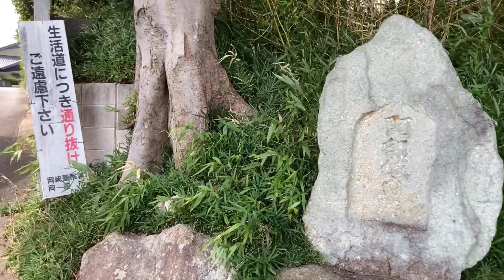No.532_城跡巡り 小針城址(愛知県岡崎市)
2023年8月16日(水)
小針城(こばりじょう)
所　在:愛知県岡崎市小針町
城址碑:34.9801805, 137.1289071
駐車場:なし
別　名:阿部城、小針村古城

小針町には字本丸、字城跡、字池城などの地名がありますが、小針城の位置ははっきりしていない。

●阿倍忠正在城。字本丸の地名が残る
(日本城郭大系9 319ページより)
●なし(日本城郭全集7)
●阿倍忠正が築城した小針城。
位置ははっきりしていませんが、字本丸、字城跡、字池城などの地名が残っています。
城址碑より550mほどのところにある小針神明社の北側に近年まで堀跡が残っていたようです。